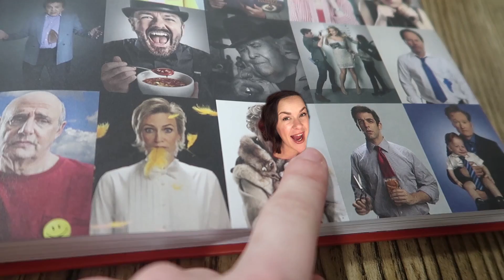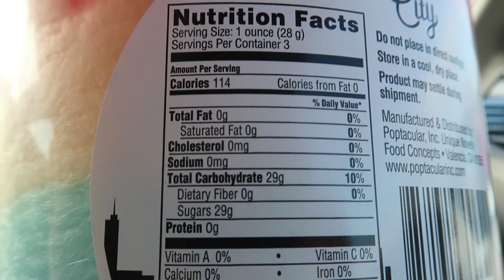MINUTE TO WIN IT SCAVENGER HUNT!!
We do a super fun Scavenger while out shopping today!! The girls only have a minute will they make it?! Thanks so much for the love and support!